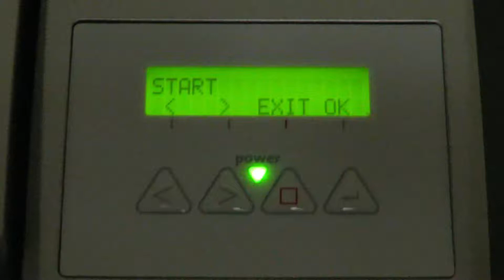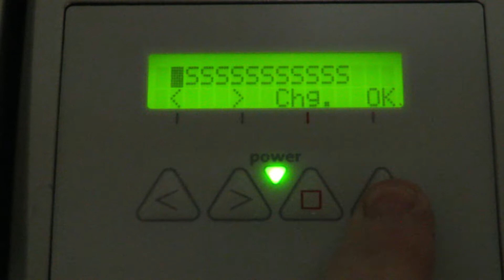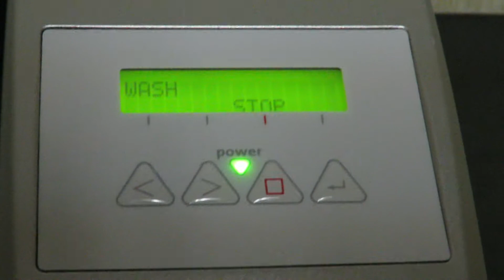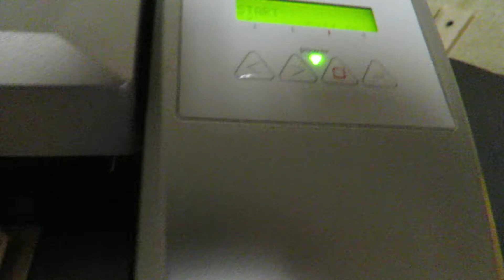ExpressLabWerks.com Tecan Hydro Flex Wash Station Microplate Washer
Short video showing the Tecan Hydro Flex Wash Station Microplate Washer in operation.